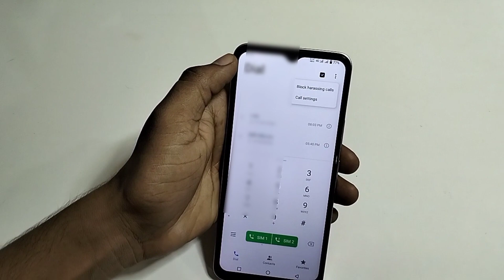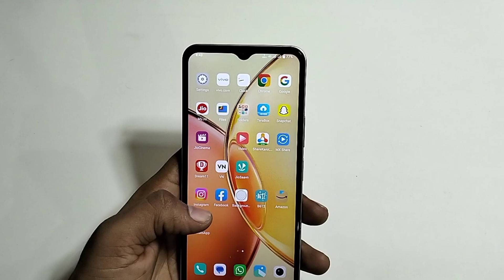Vivo y36 main auto call recording kaise karte hain/How to on auto call recording Vivo y36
Hello friends Aaj ki is video ke madhyam se main aap logo ko bataya hai ki Vivo y36 main auto call recording kaise

Vivo Y36 main auto call recording kaise on karte hain

Vivo y36 auto call recording setting

Vivo y36 main call recording setting

Vivo y36 mein call recording kaise kare

How to on call recording Vivo y36